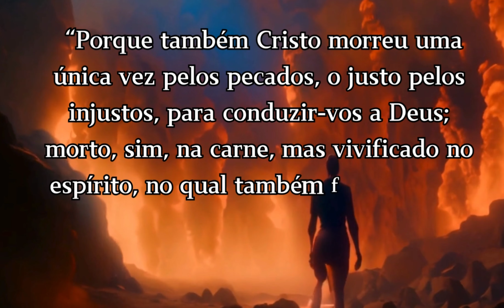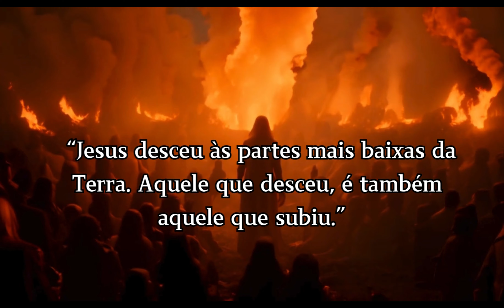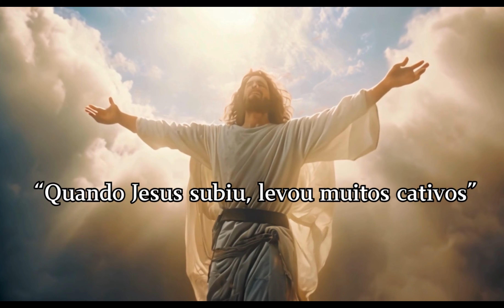Onde Jesus esteve nos três dias que se seguiram à sua morte na cruz?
Explore conosco os enigmas dos três dias que sucederam à morte de Jesus na cruz e a intrigante questão: teria ele visitado o inferno? Neste vídeo, mergulharemos nas interpretações e teorias que cercam esse período crucial, explorando minuciosamente todas as possíveis citações à suposta visita de Cristo ao s domínios de Lúcifer. Desvende os mistérios bíblicos e embarque em uma reflexão profunda sobre a possibilidade da visita de Jesus a essa dimensão. Prepare-se para uma jornada espiritual e descubra as diferentes perspectivas sobre esse aspecto singular da narrativa cristã